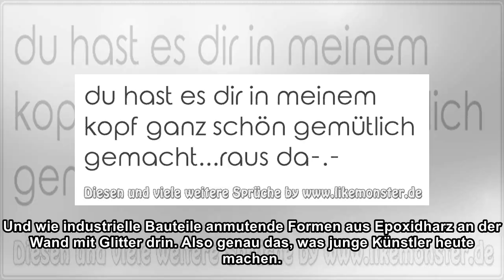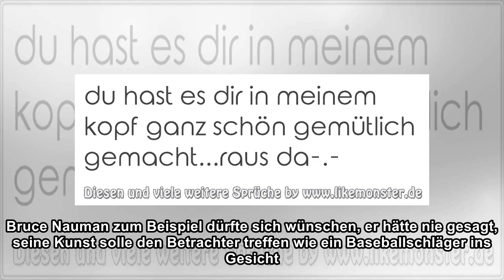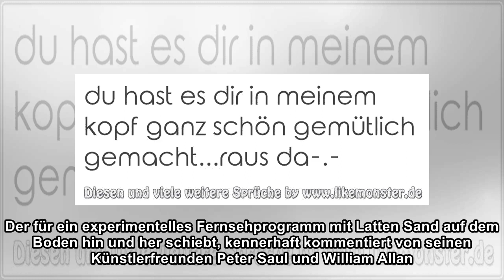Raus aus meinem Kopf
true Ja mei. Ist in den letzten fünfzig Jahren Gegenwartskunst eigentlich irgendwas passiert? Da steht man vor den Studentenarbeiten des Bruce Nauman und sieht: schmale Leinwände mit minimalistischen ...